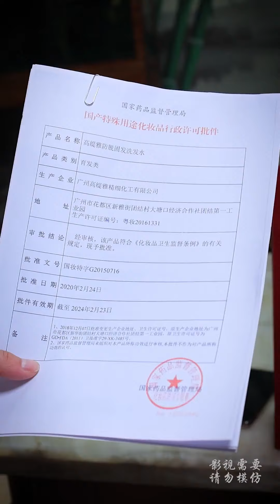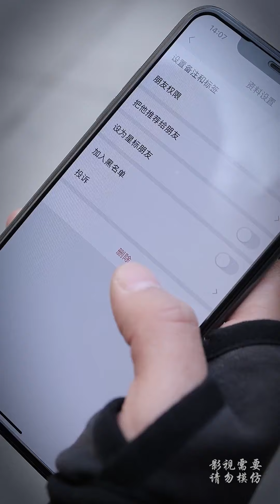农村儿媳怀孕还被婆婆和小姨子当佣人使唤，儿子回家看见这一幕，痛心疾首和亲妈划清界限！【皮蛋有婉婉】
哈喽，大家好欢迎来到【皮蛋有婉婉】
人生就像一场电影
有悲有喜有忧愁
每天一个小故事感受人情冷暖！